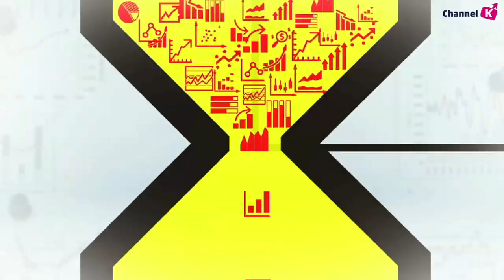[주식] 마감 시황분석 / 코스피 글로벌 경기 침제 여파로 1930선 하락… 홍콩 시위 격화 (19.08.13)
오늘 국내 증시는 미중 간의 무역협상에 갈등이
​격화되는 양상을 보인 여파로 하락
최근 트럼프는 9월 초에 있을 미중 무역협상에 대한 취소 가능성 시사
무역분쟁에 여파로 인한 경기둔화에 대한 우려감 확대
더불어 최근 홍콩 이슈 격화에 따른 불확실성이 고조된 여파로
중국 및 홍콩증시가 약세를 보이는 점 역시 투자심리 제한